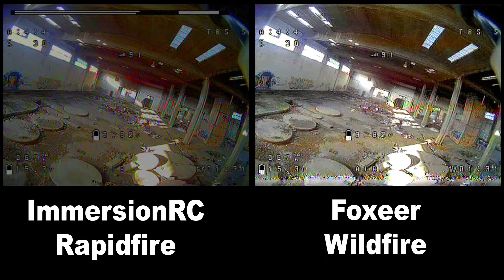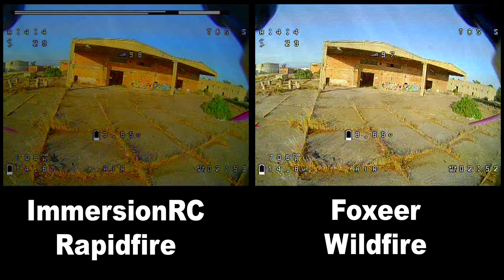Rapidfire VS Wildfire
TBS Triumph